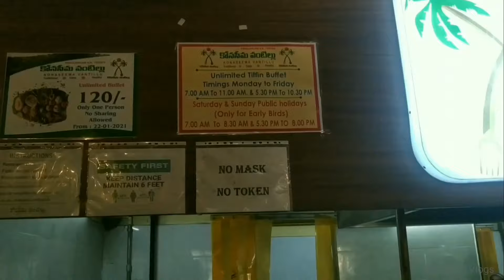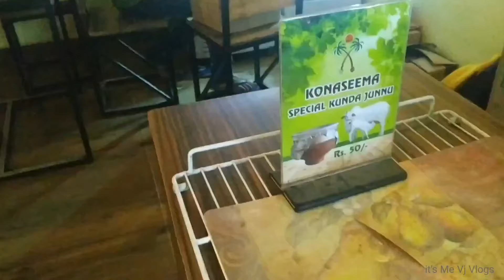Konaseema Vantillu | Unlimited Breakfast Buffet | KBHP Kukatpally Hyderabad | It's Me Vj Vlogs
Konaseema Vantillu | Unlimited Breakfast Buffet @ 120 /- | KBHP Kukatpally Hyderabad Telangana | It's Me Vj Vlogs

This Time We bring the best places to eat..!
Konaseema Vantillu, one of the authentic godavari style breakfast serving places in Hyderabad. They bought these breakfast recipes from ravulapalem, Rajolu, Rajamahendravaram and many more Godavari places in Andhra Pradesh
Food Monks tasted and reviewed all their signature breakfast items.
Pottikalu
Vitamin Idly
Diba rotti Cheruku panakam
Aaviri Kudumulu
Chitti Minapattu
Pesarattu

 Here they give unlimited breakfast for just 120 rupees. It is a good deal and each dish was fresh

Address: 325, High Tension Line Rd, Srinivas Colony, Aditya Nagar, Kukatpally, Hyderabad, Telangana 500072
Timings:7:30–11:30am, 5:30–11pm

I will be back soon with another interesting video.